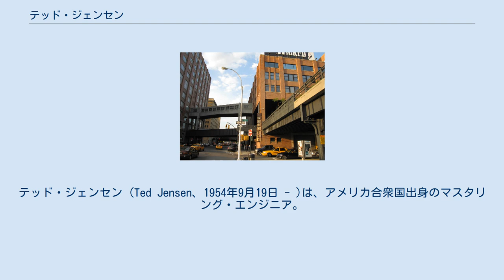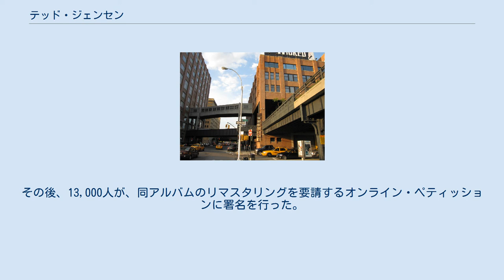テッド・ジェンセン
テッド・ジェンセン (Ted Jensen、1954年9月19日 - )は、アメリカ合衆国出身のマスタリング・エンジニア。
ニューヨークのスターリング・サウンド(Sterling Sound)所属のチーフエンジニア。
現在、業界中で最多のマスタリング要請がある。
 ハイラインとチェルシーマーケット ジェンセンの所属するスターリング・サウンドは、ニューヨーク市マンハッタン島内のチェルシー界隈に近接し、ハイライン沿いのチェルシーマーケットを内包するブロックに位置する。
各エンジニア別の5.1chサラウンドスタジオが3部屋あり、ジェンセンのスタジオにはB&W社製のNautilus 801が5本設置され、それぞれを4台のClassé Audio社製Omega Monoパワーアンプで駆動している。
 ステレオマスタリングに於ける、スターリング・サウンドの特色としては、独自に開発したアナログマスタリング卓の他、各スタジオにエンジニア別のカスタマイズが施してあり、「アナログ-デジタルの各回路間」、「真空管と半導体のそれぞれのコンプレッサーとEQ間」、「各種A/D変換間」を自由に行き来し、聴き比べることが出来る。
 ジェンセンは、第45回グラミー賞に於いて、マスタリングエンジニアとしては史上初の最優秀アルバム賞を受賞している。
 音圧高騰の変遷, ビートルズの『サムシング』を例に、1983年以降リリースされたCD4枚の波形比較。
 対LPのCD普及率が100%になって以来、マスタリングに於けるダイナミックレンジは、90年代を期に一気に犠牲の一途を辿り、その商業的大義名分を優先させるあまりマスタリング業界は「音圧競争」の第一線となってきた。
2000年代に至っては、その傾向はさらに著しく、高域難聴を訴える若者も急増し、相関性の真偽が検討されている。
そういった背景のもと、2008年9月、ジェンセンの手がけたメタリカのアルバム『デス・マグネティック』の全楽曲がCDとギターヒーロー3の配信版とで相互に比較され、話題になった。
さらに、メタリカファンのBBSにジェンセンからのコメントが掲載され、CD版のマスタリングに彼自身が満足のいくものではなかった事や、「何らかの形で」このボリューム事情に対抗する良策を祈願する旨が明らかになる。
その後、13,000人が、同アルバムのリマスタリングを要請するオンライン・ペティッションに署名を行った。